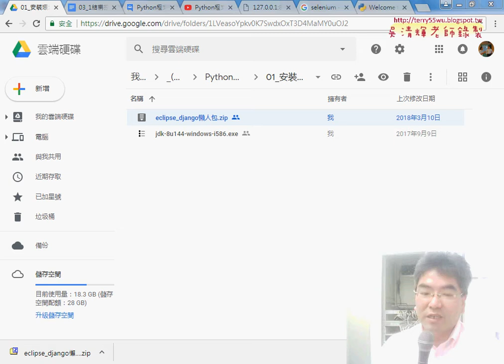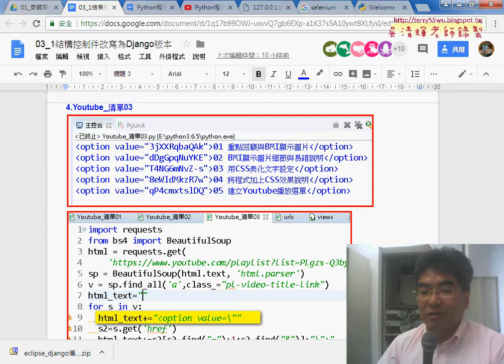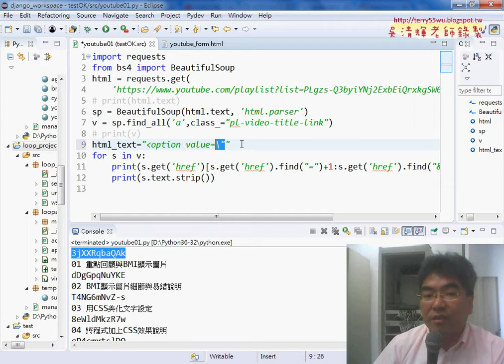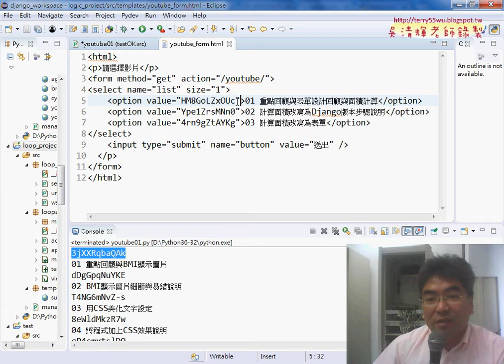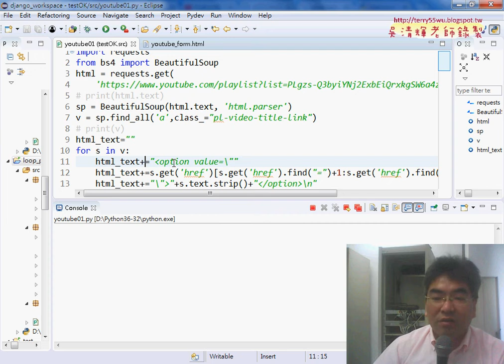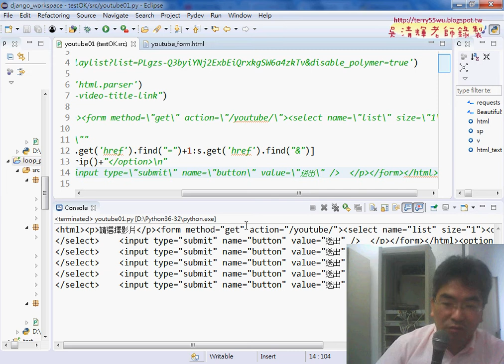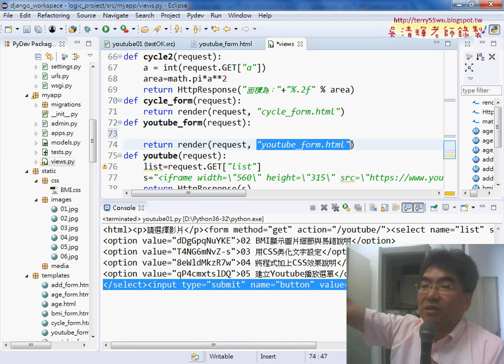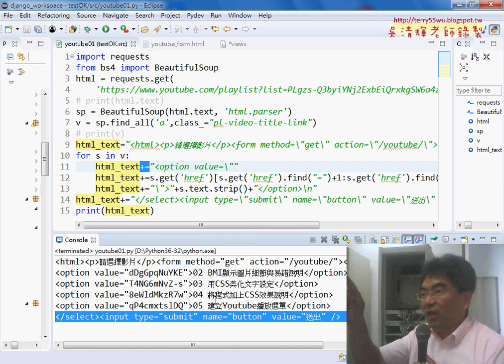05 抓取Youtube清單輸出為HTML語法